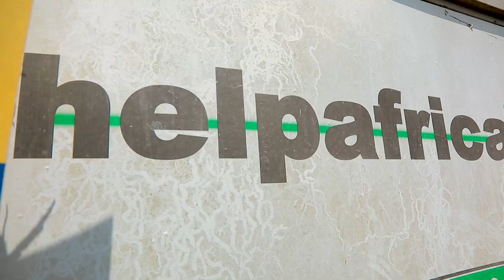Jerusalema dance by Help Africa Children's Choir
Jerusalema dance with Help Africa kids and staff!